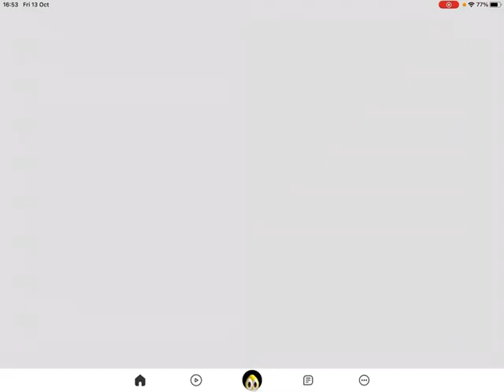Playing alpine slide into Telamon with bff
Sorry if it was cut off without intro needed to make shorter bc it was over 30 minutes long(to long for my app to have unless you have premium on my app).